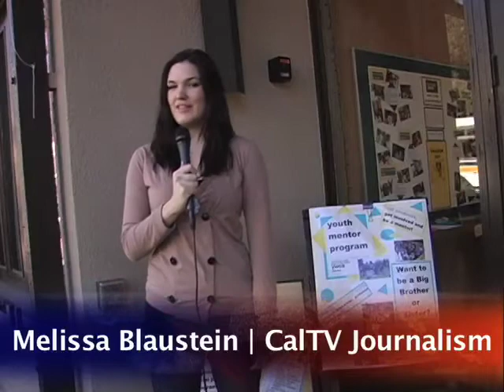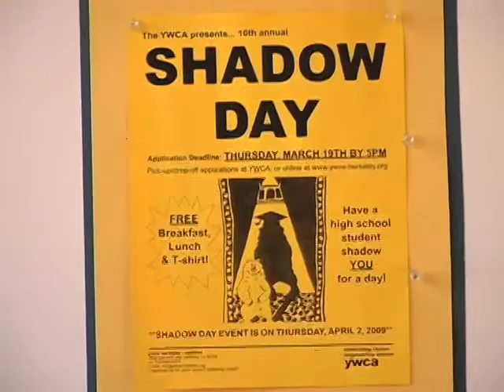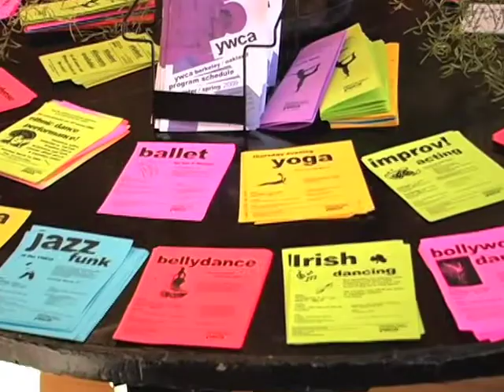CalConnect: YWCA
Caltv's Melissa Blaustein takes a look at one of Berkeley's oldest volunteer organizations: The University YWCA.